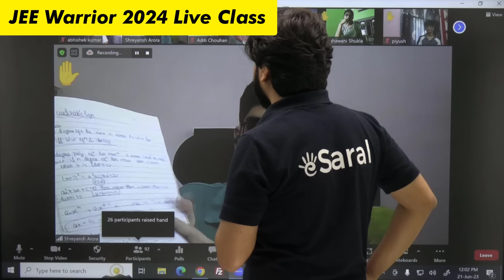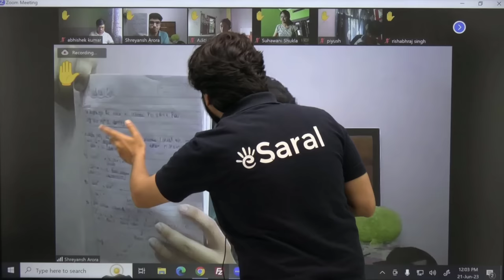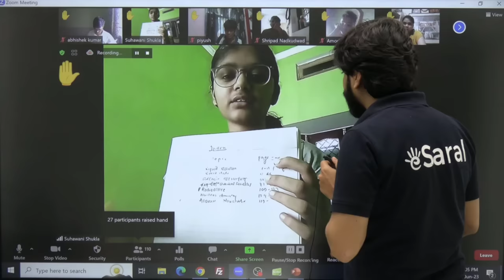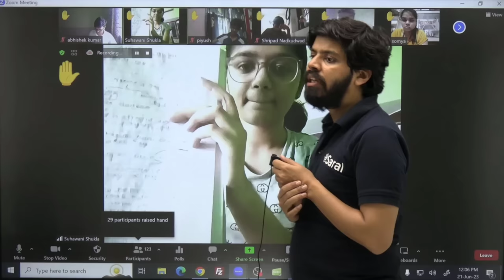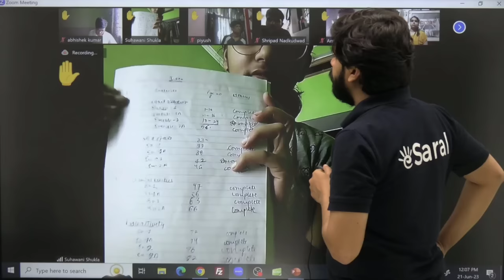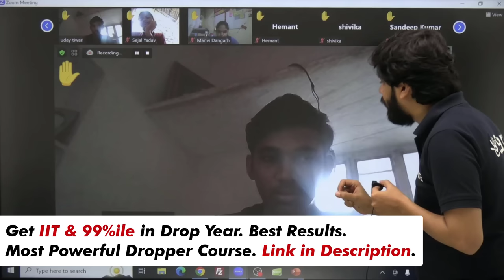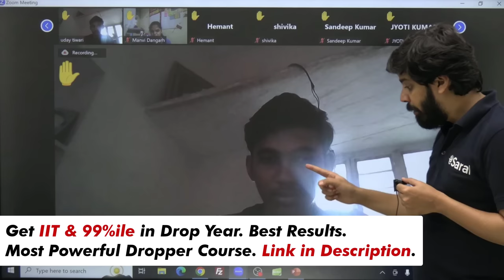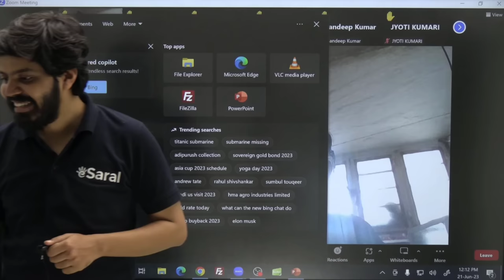Best Way to make notes for JEE like Toppers | This Technique will get you into IIT Bombay| eSaral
𝐖𝐚𝐧𝐭 𝐭𝐨 𝐜𝐫𝐚𝐜𝐤 𝐣𝐞𝐞 𝐰𝐢𝐭𝐡 𝐭𝐨𝐩 𝐫𝐚𝐧𝐤, 𝐄𝐧𝐫𝐨𝐥𝐥 𝐢𝐧 𝐉𝐄𝐄 𝐏𝐫𝐚𝐡𝐚𝐚𝐫